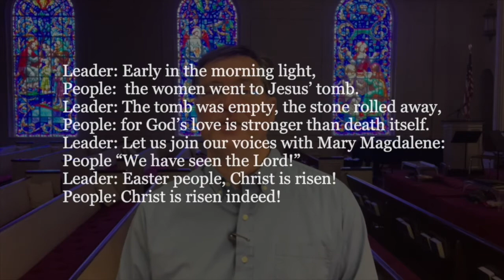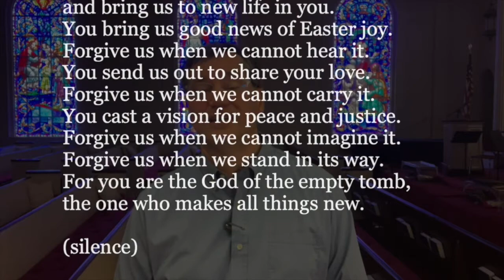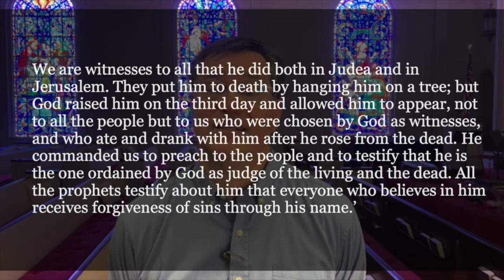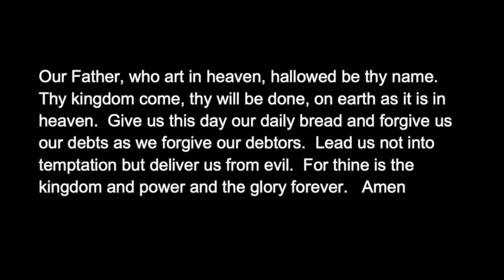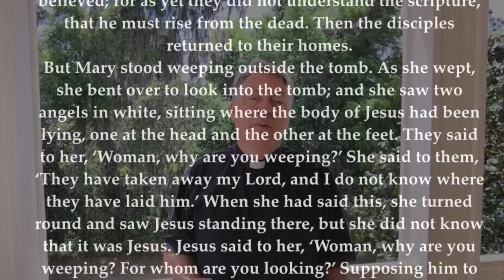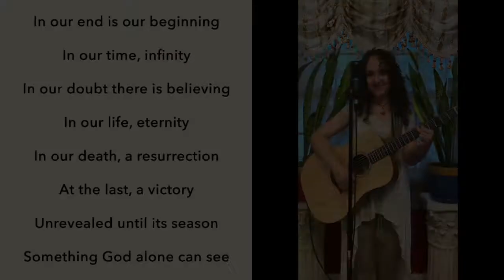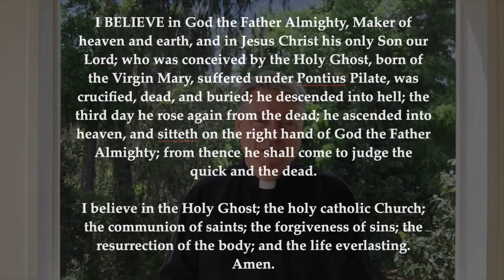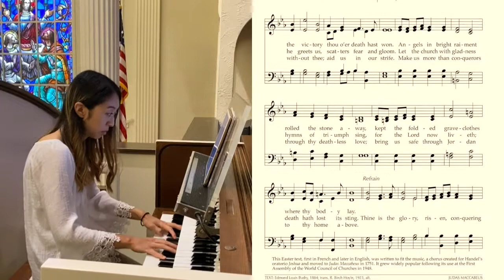April 4, 2021, Easter Sunday at First Presbyterian Church Ocala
Easter Sunday service with First Presbyterian Church Ocala led by Rev Dr Ron Watson